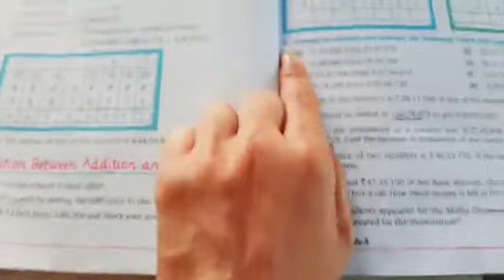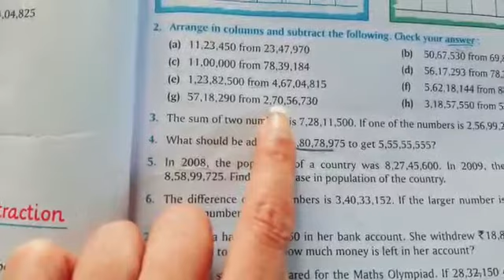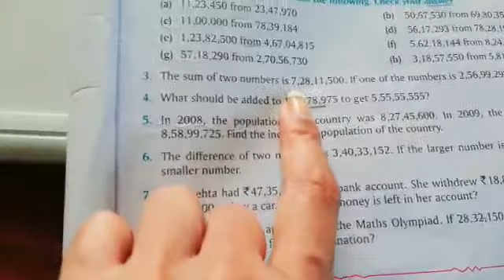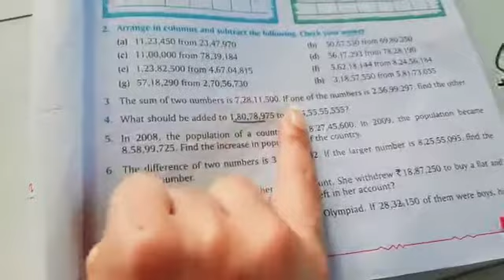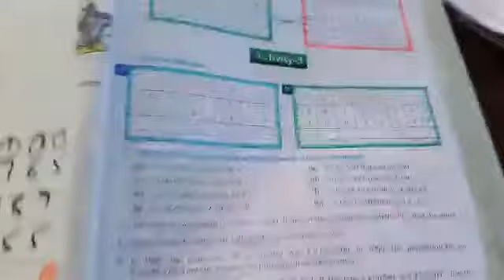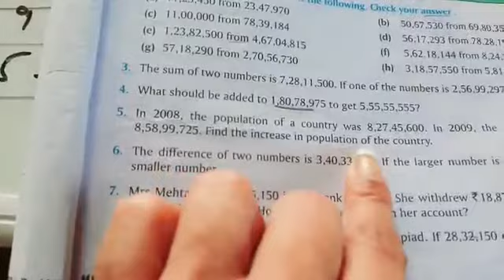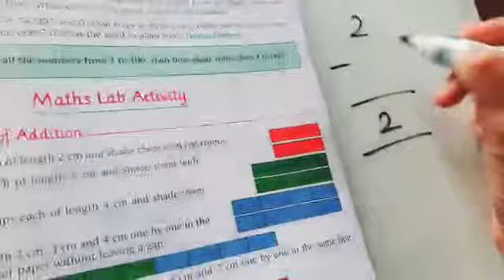Problem solved sums| Mathematics | Grade 5 | CBSE | NCERT | Lots Of Tutorials